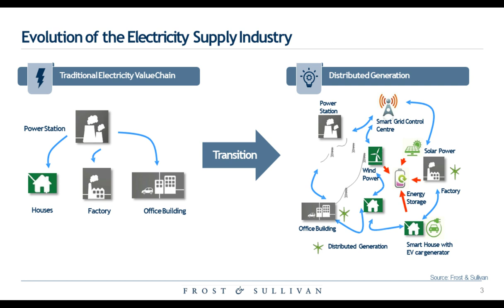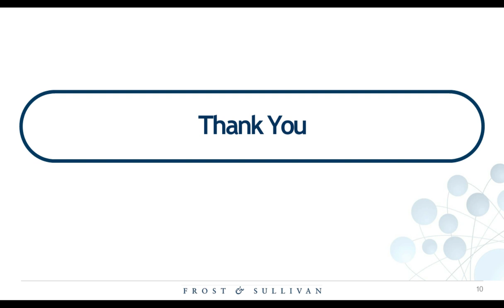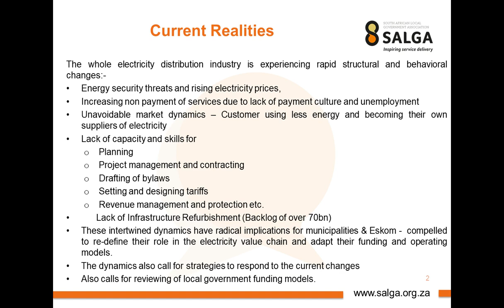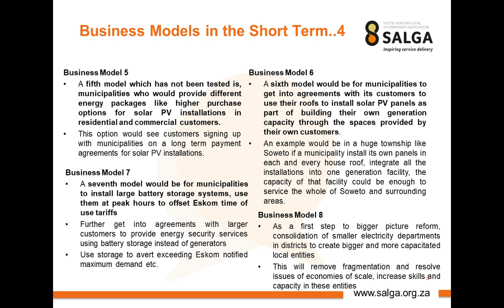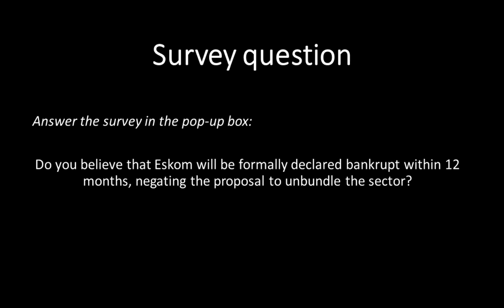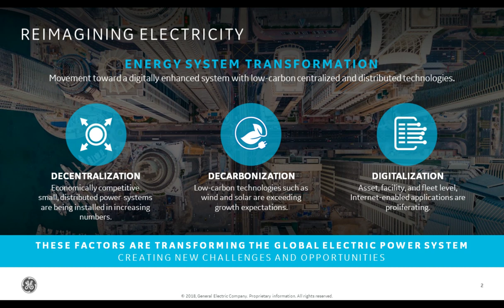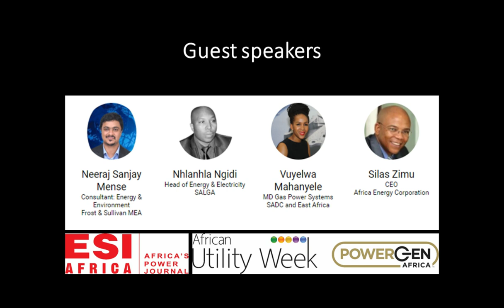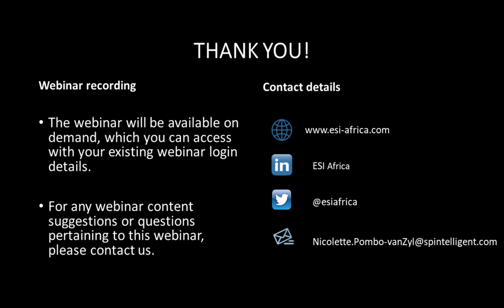Power strategy - Energy mix and operating models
In this power strategy webinar, which follows on from a conference session that took place at African Utility Week and POWERGEN Africa, we continue the discussion into unpacking the way forward and recommendations to map out the energy future for South Africa through the IRP and other policy guidelines.